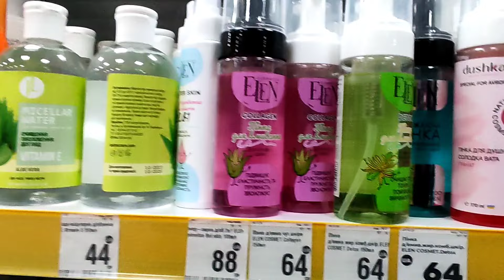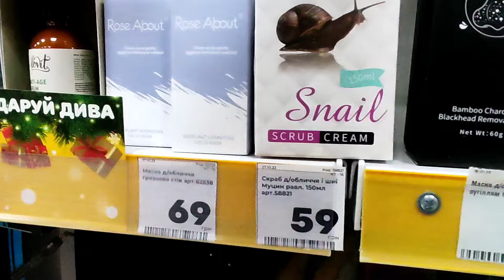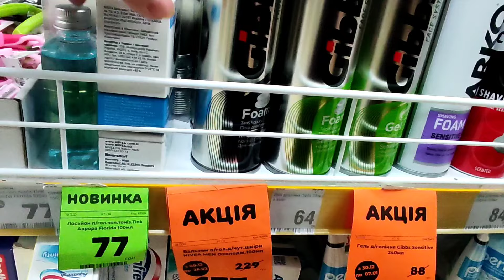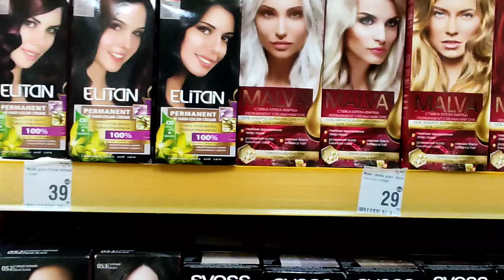Харьков Улицы сегодня